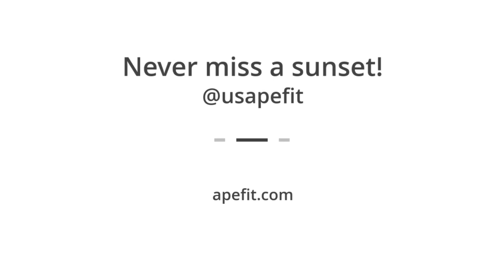February 4, 2020 Venice Beach Sunset...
Day 1967